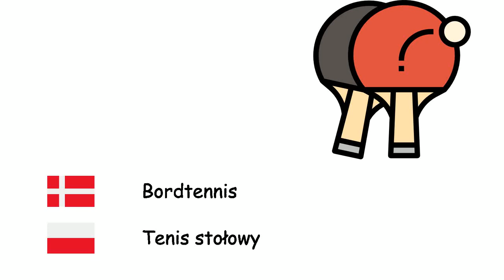Sport (Polsk) (da-pl)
Fone TV
da-pl-24
Sporty (Język polski)
Basketball - Koszykówka
Fægtning - Szermierka
Bueskydning - Łucznictwo
Fodbold - Piłka nożna
Baseball - Baseball
Boksning - Boks
Håndbold - Piłka ręczna
Bordtennis - Tenis stołowy
Tennis - Tenis
Taekwondo - Taekwondo
Volleyball - Siatkówka
Vægtløftning - Podnoszenie ciężarów
Brydning - Zapasy
Gymnastik - Gimnastyka
Ishockey - Hokej na lodzie
Karate - Karate
Formel 1 - Formuła 1
Rugby - Rugby
Olympiske lege - Igrzyska olimpijskie
Golf - Golf